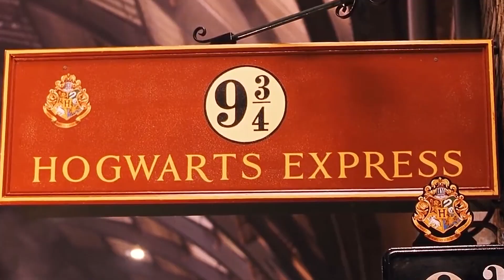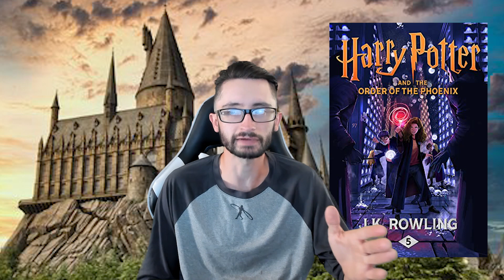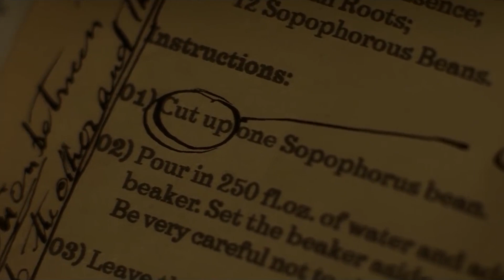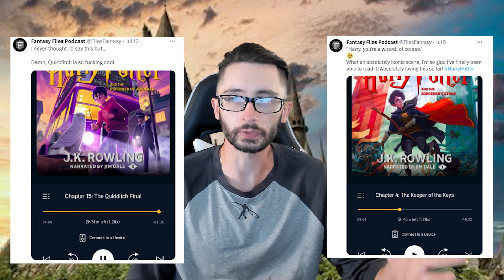I Just Read Harry Potter For The First Time At 31 Years Old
Spencer talks about his recent experience reading Harry Potter for the first time. He dives into all the books as well as Hogwarts Legacy and some of the movies! What an incredible adventure this was!

Chapters:
0:00 Spoiler-Free
16:47 Spoilers
26:00 Final Thoughts
27:03 Outro